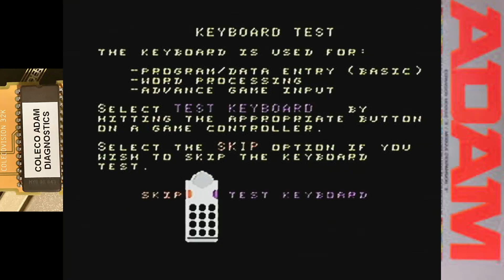Trying out the Coleco ADAM Check-Out Cartridge (Diagnostics)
This is a homemade version of the Check-Out Cartridge, which is meant to do diagnostics for a 1983 Coleco ADAM personal computer. I run all the normal hardware tests, but skip the ones for SmartWriter printer (don't have one) and the tape drive (don't want to test tapes right now.)

You can read about the ROM hacking that produced this video

Thank you to VERAULT for offering up the cartridge for testing.